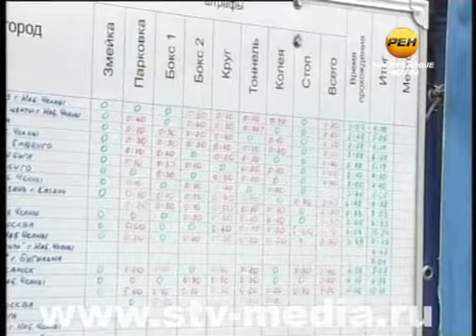В Челнах определили лучшего дальнобойщика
Своё мастерство они каждый день совершенствуют на трассах, но продемонстрировать перед сотнями зрителей, да еще и на время -- испытание для самых-самых. В Набережных Челнах  определили лучших водителей автомагистральных поездов.